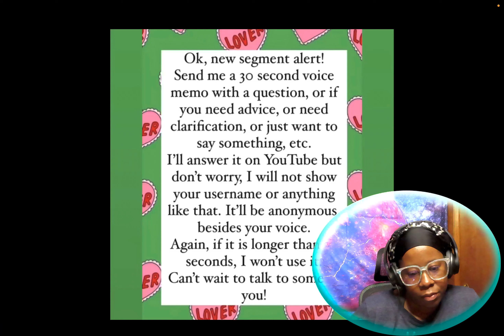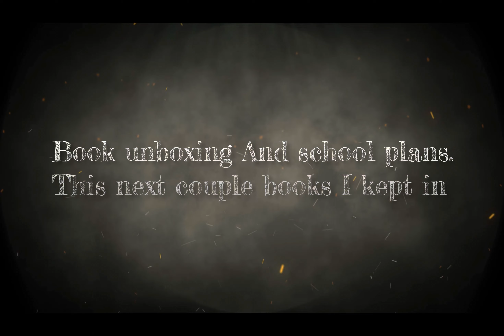Lynnda Listen: Change in WLS plans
Welcome Chubbs! Thank you for listen to my loud mouth lol and as always, I appreciate you 🧡